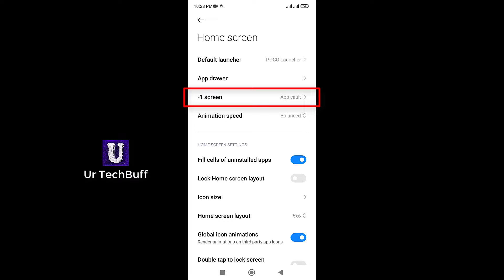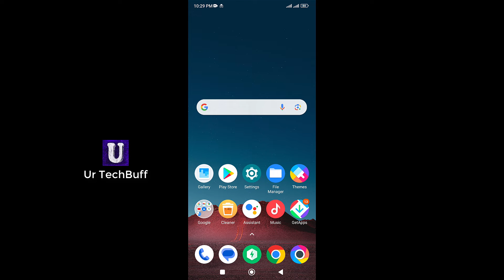Redmi Me App Vault Kaise Hataye | How to Remove / Disable App Vault in Mi | Delete from home screen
Xiaomi/redmi/mi/poco/miui wale mobile me app vault ko kaise hide/delete/remove kare home screen se.